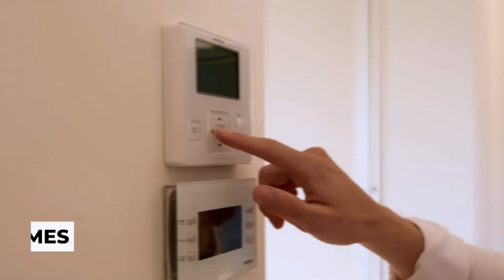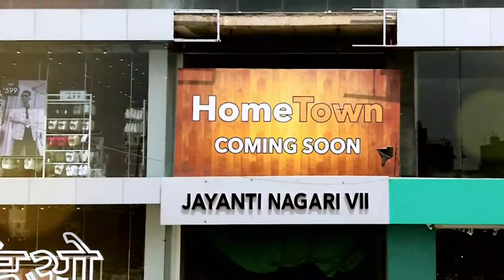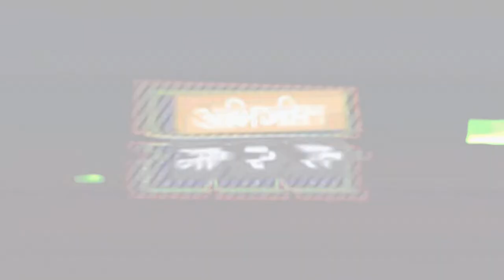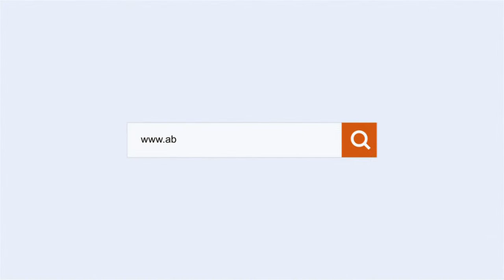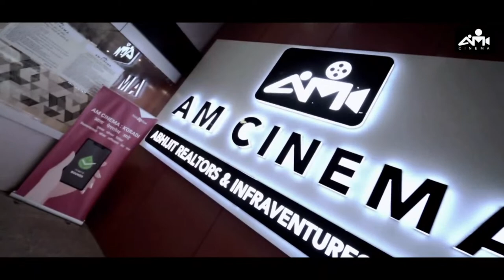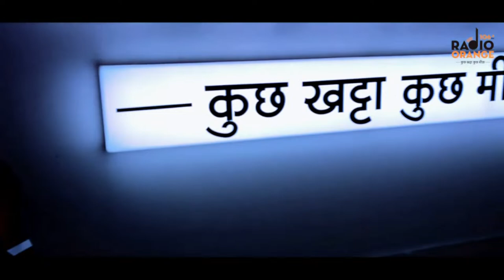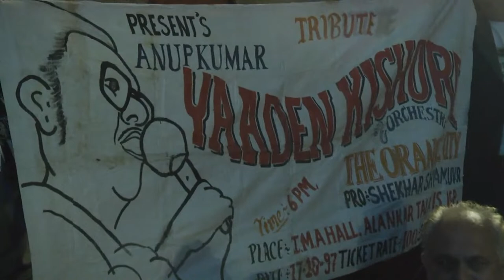ON THE AUSPICIOUS EVE OF BENGALI NEW YEAR LEGENDS AMIT KUMAR FOR LIVE in CONCERT